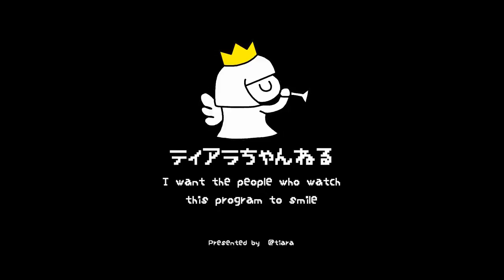駄菓子屋で買ったものでお菓子パレット作ってみた♡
前回の動画はコチラ↓↓
駄菓子屋さんで購入したお菓子でお菓子パレットを作ってみたよ

【Twitter】→@onemoacyan
【Tik Tok】→tiaraprot